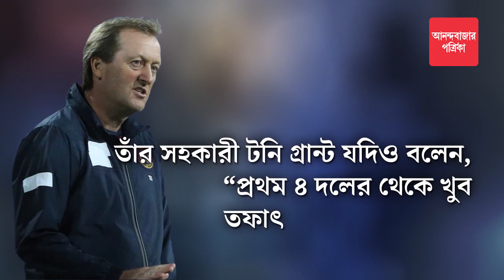The journey of SC East Bengal in ISL 2020-21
আইএসএল ২০২০-২১-এ এসসি ইস্টবেঙ্গল